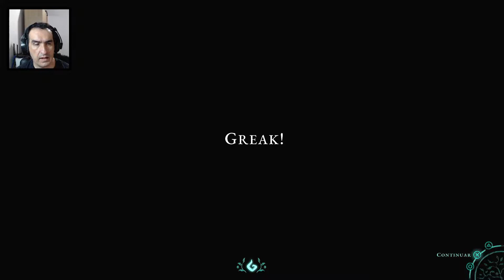Greak: Memories of Azur - Gameplay PT BR - Playstation PS4 / PS5 - Uma obra de arte!!!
O jogo conta com legendas em Português